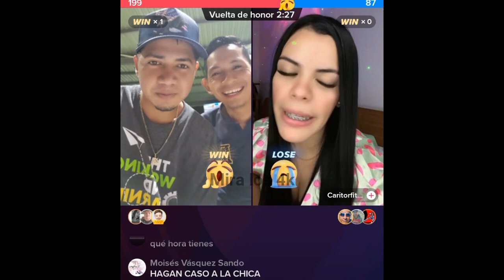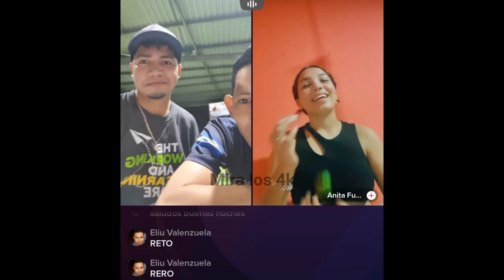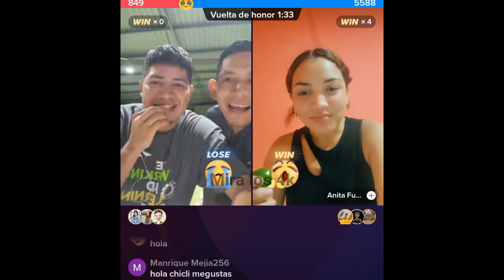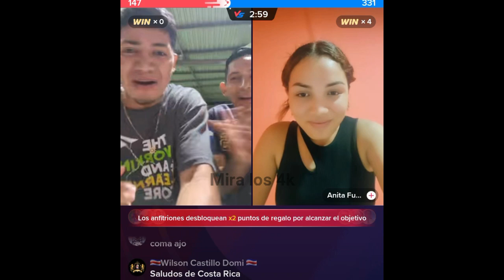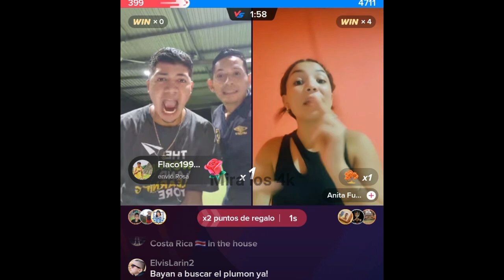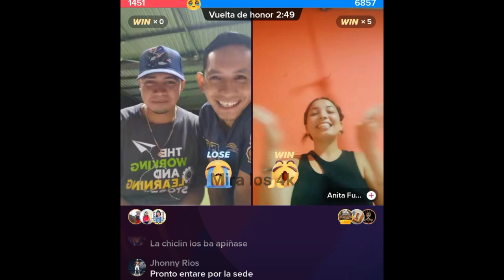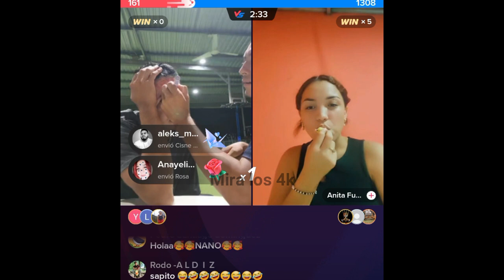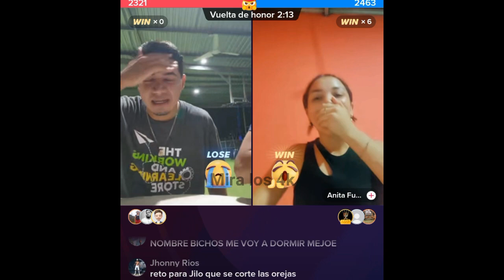EL SAPO Y DEYSI EN PLAN DE RECONQUISTA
NAYELI NOS CUAENTA TODO DE SU SITUCION SENTIMENTAL

HENRRY EN BUSCA DE ROSAS PARA NAYELI